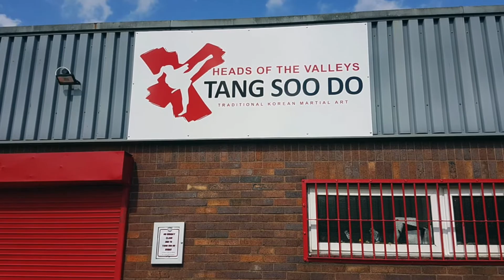How Martial Arts can help with Autism (ASD)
I have had a lot of success helping many people with a number of additional needs and social anxieties. I have made this short showcase for one of my current students. I hope that it conveys how far he has come in 18 months and I am trying to get the message out there.